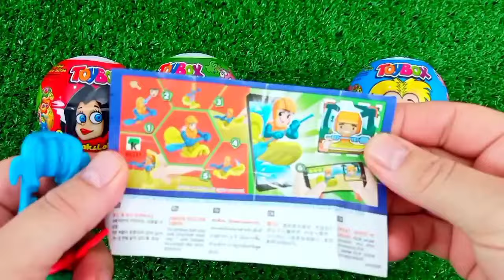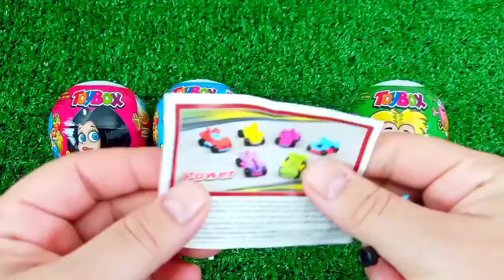ASMR RAINBOW 막대사탕과 과자! 맛있는 무지개 막대사탕ASMR Mukbang 두찜 신메뉴 스팸부대찜닭 먹방 떡볶이 튀김 치즈볼 | HIU